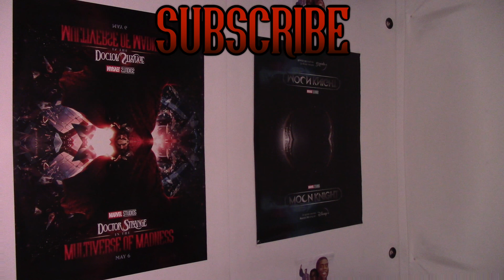SPOILER Talk - Doctor Strange in the Multiverse of Madness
Since the trailers were so vague, I ended up discussing most of this movie's plot here, hence this video's length. But now that it's been out for almost a week, let's talk some SPOILERS about DoctorStrangeInTheMultiverseOfMadness!